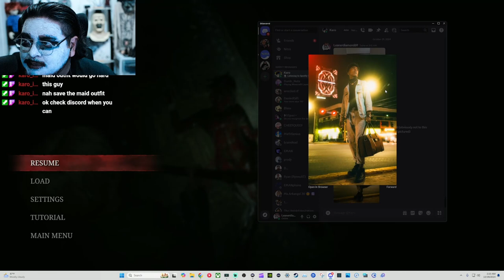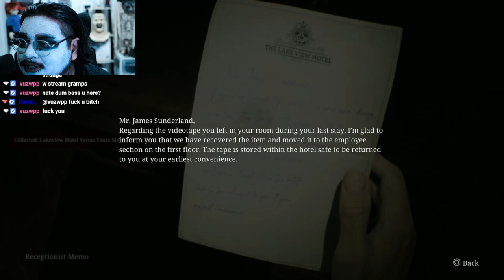WE FINALLY MADE IT OUT SILENT HILL 2 EP 6